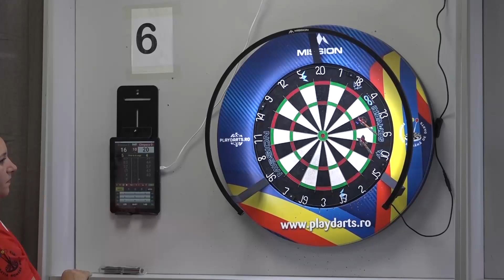Jurnal SPORT 22.10.2024 Darts Competitie Nationala la Mioveni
Peste 100 de jucători din întreaga țară au participat la sfârșitul săptămânii trecute la concursurile de darts organizate la Mioveni și aflate în calendarul federației Române de specialitate. În competiția feminină locul I a fost câștigat de o sportivă legitimată chiar la Mioveni.